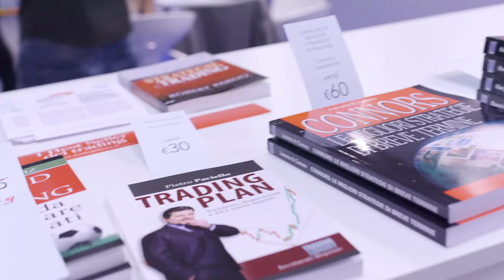ITForum Rimini 2018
ITForum il più importante evento dedicato al mondo del trading organizzato da Investment & Trading Events.

5.224 visitatori, 84 eventi, 202 speaker, 72 espositori, 40 sponsor e 32 media partner.